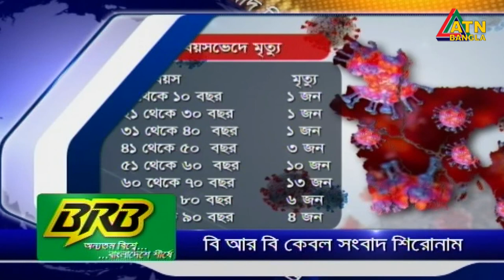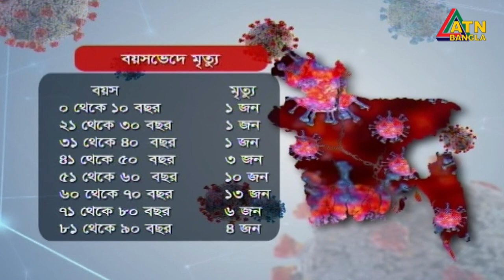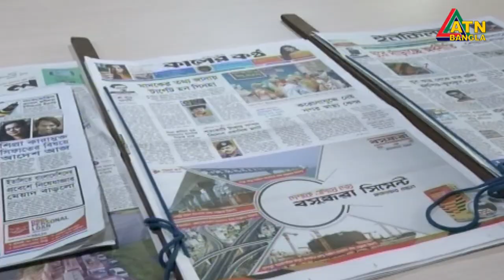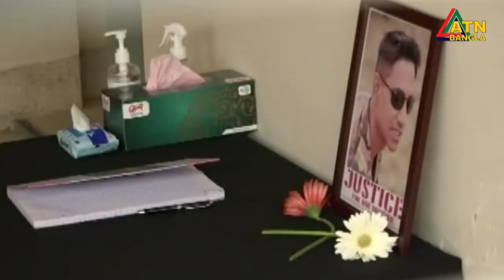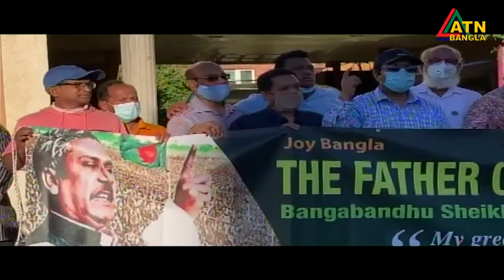এটিএন বাংলা সকাল ৭টার সংবাদ । 11.08.2020 | ATN Bangla 7am News